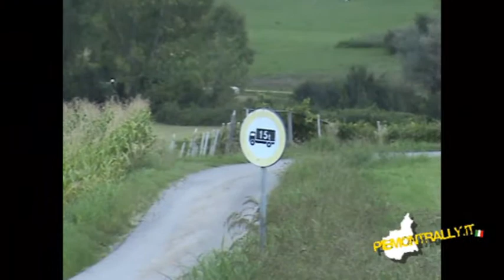22° Rally del Tartufo 2010 - Piemontrally.it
22° Rally del Tartufo 2010 - Asti - PS Agliano Terme, Cassinasco e Castelnuovo Belbo - Grande reportage della nostra gara di casa con tanti numeri, traversi e crash. Per altri video e cameracar
1° Cantamessa - Bollito : Peugeot 207 S2000
2° Signor - Barone : Skoda Fabia S2000
3° Borsa - Berra : Peugeot 207 S2000